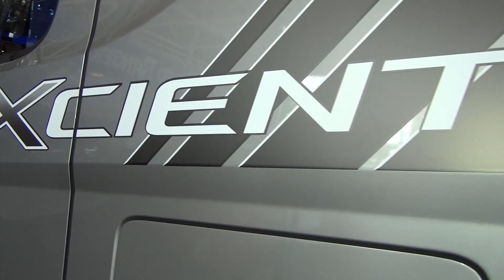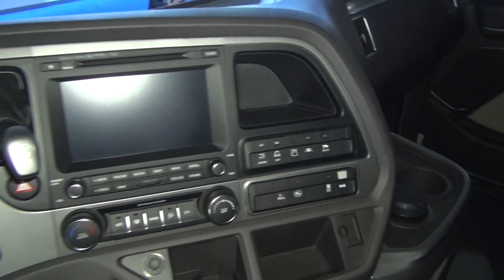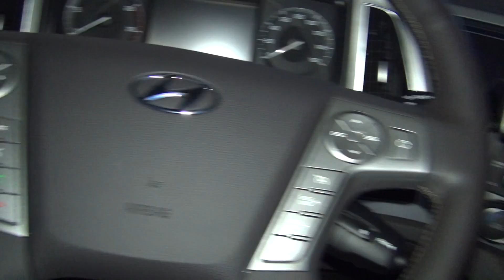Hyundai Xcient P520 6x2 Tractor Truck Exterior and Interior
Hyundai XCient P520 6x2 tractor truck seen from outside and inside. Also called Hyundai Trago Xcient. Successor of Hyundai Trago.

The truck was presented at 2014 IAA commercial vehicles, Hannover, Germany - Thursday, 25 September - Thursday, 2 October 2014.